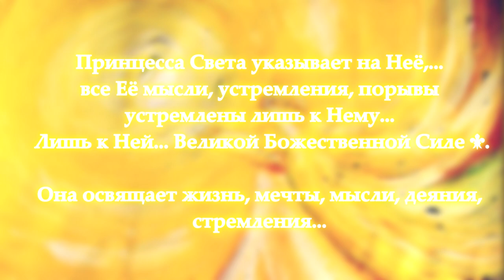✨ Принцесса Света✨✨✨/ ✨ Princess of the Light✨✨✨/✨ Princesse de la Lumière ✨✨✨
Отдохнуть в освежающих потоках, набраться сил и успокоить ум...
Вдохнуть-выдохнуть... и вновь жить... вновь творить... дарить... любить...
Приятнейшего релакса в струях и цветах Волшебства.

✨ Принцесса Света✨✨✨/
✨ Princess of the Light✨✨✨/
✨ Princesse de la Lumière ✨✨✨

Друзья, Вы знаете, что такое любовь?
Принцесса Света указывает на Неё,... все Её мысли, устремления, порывы устремлены лишь к Нему... Лишь к Ней... Великой Божественной Силе 💛.
Она освящает жизнь, мечты, мысли, деяния, стремления...

🎨  Svetonosnaya
196X277 (mm), paper, gouache/
бумага, гуашь, январь-февраль, 2022.
✨ The price is contract/
Цена договорная.